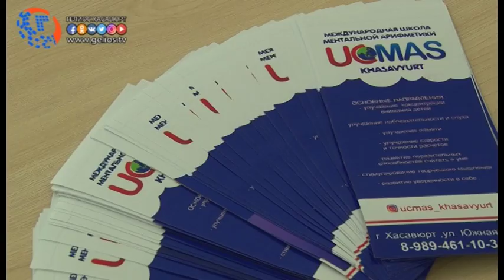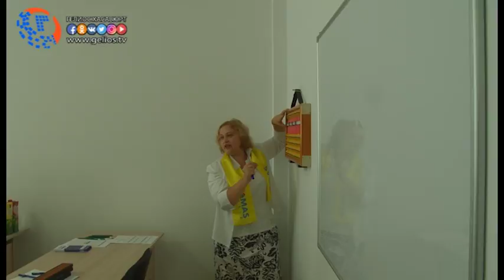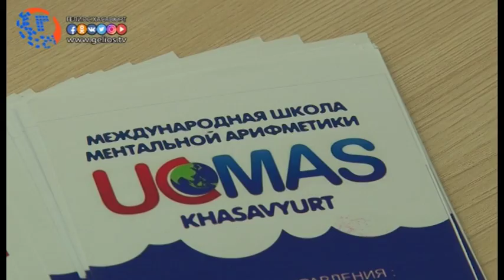В Хасавюрте открыли школу ментальной арифметики Ucmas